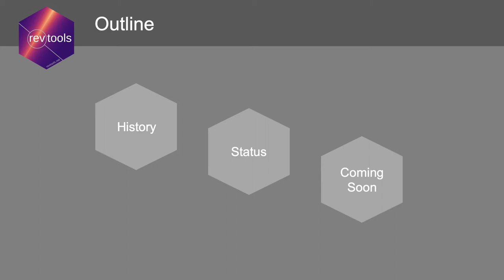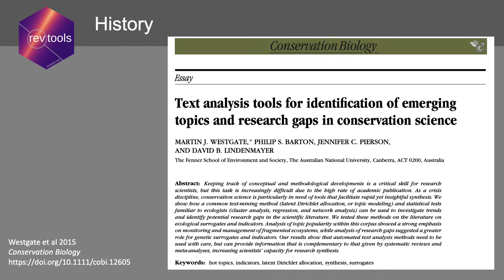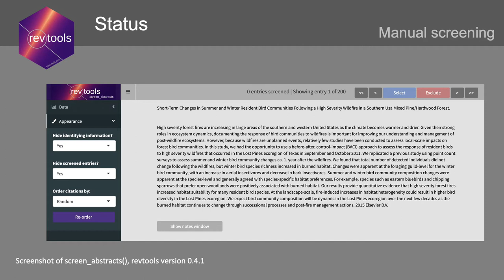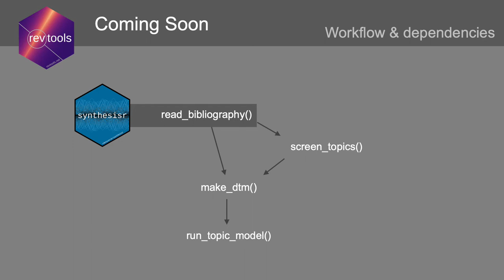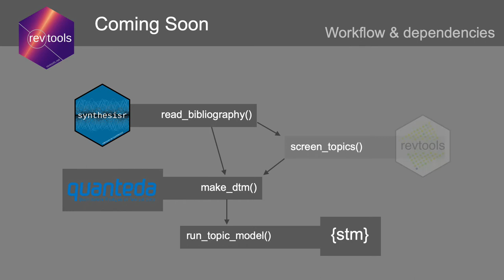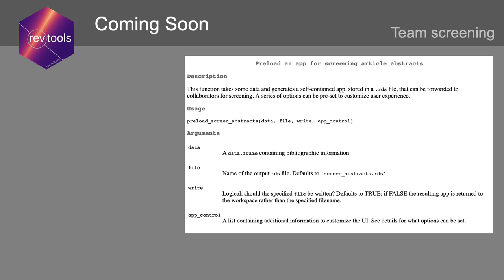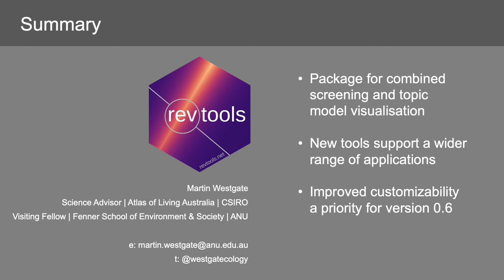ESMARConf2021 Session 1A (Automation (text analysis)): Martin Westgate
Presenter: Martin Westgate
Title: An introduction to revtools - R and Shiny App for article screening and topic modelling
Abstract: There are a large number of R packages that support meta-analysis in R, but comparatively few that support earlier stages of the systematic review process. This is a problem because locating, acquiring and screening scientific information is a time-consuming process that could benefit from improved support in R. The ‘revtools’ package supports manual screening of article titles and abstracts via custom shiny apps. It also allows the user to visualise and screen patterns in article text via topic modelling. In this talk, I will premiere the upcoming version which includes better integration with standard NLP packages (quanteda and stm) and new tools for screening as part of a team. These options will greatly increase the utility of revtools for a range of synthesis-related applications.

Please cite as: J. Westgate, Martin (2021): An introduction to revtools - R and Shiny App for article screening and topic modelling. Presentation at ESMARConf2021. figshare. Conference contribution.